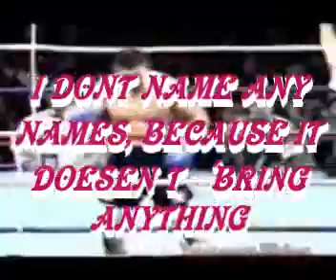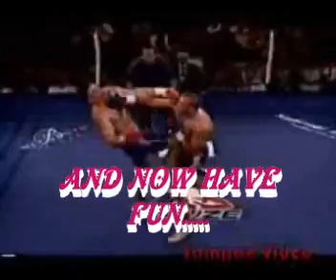FIGHT AGAINST SEX-SPAMMER-OLDIE1001